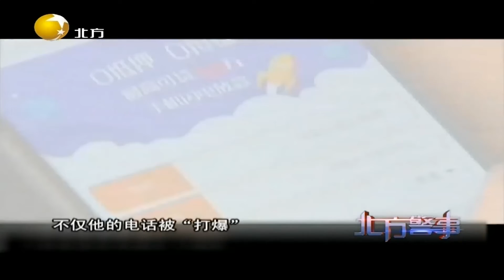男子迷恋网络游戏女友又怀孕，于是他走上了犯罪的道路丨北方警事